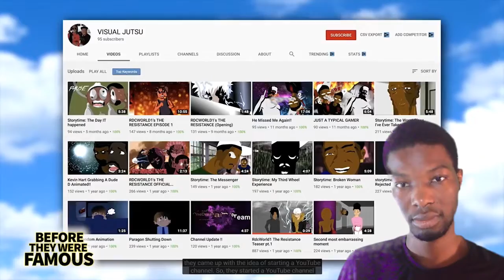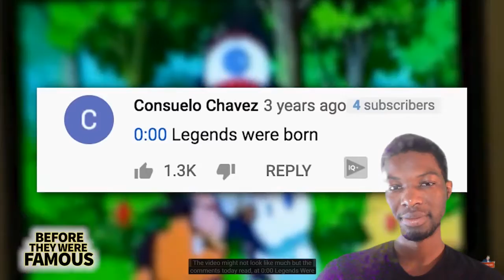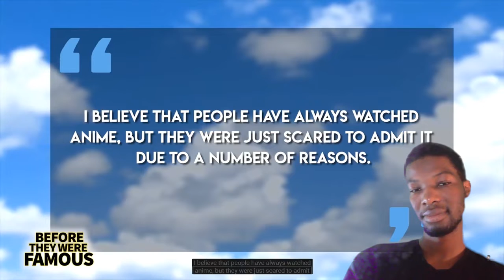Kylie Jenner!? RDCWORLD1 BEFORE THEY WAS FAMOUS REACTION